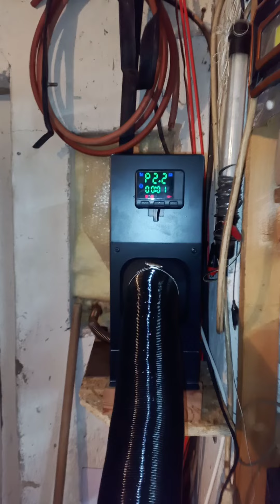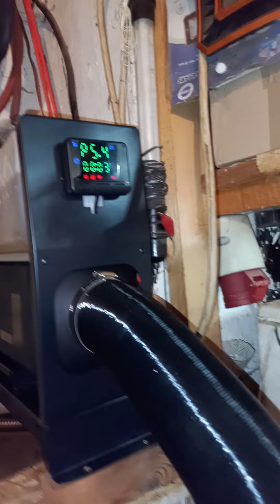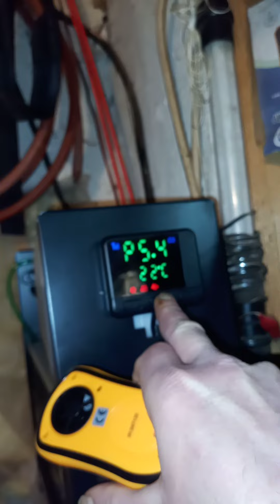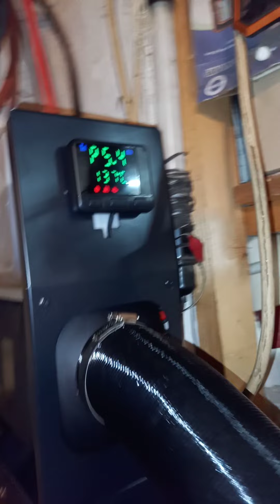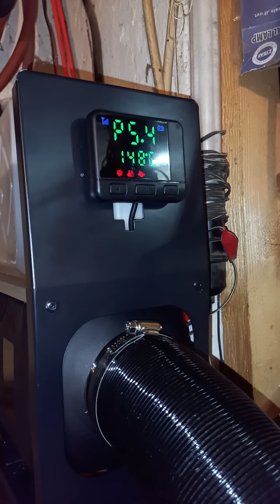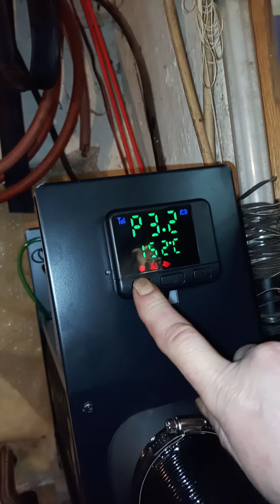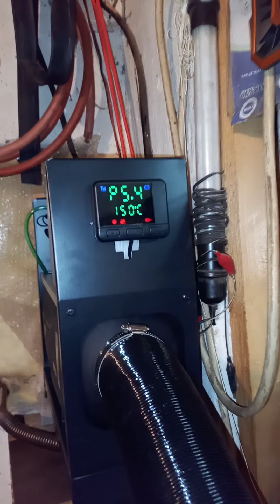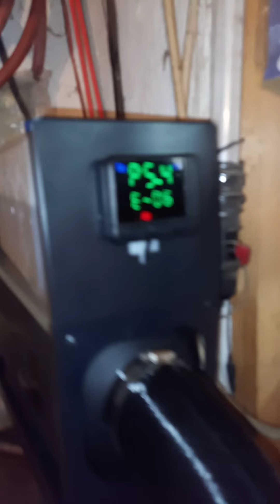Nezávislé topení iMars -závada